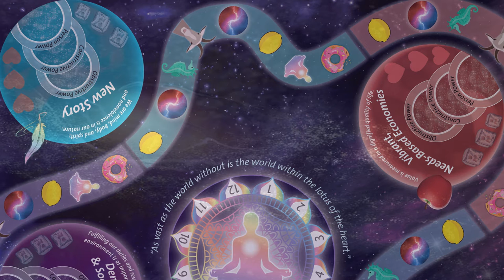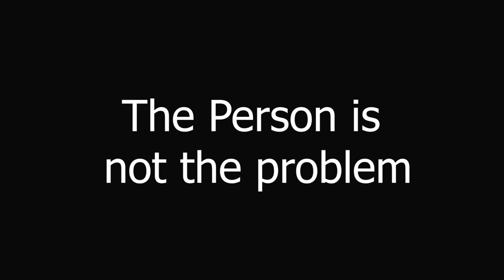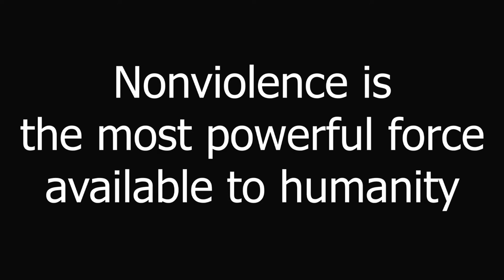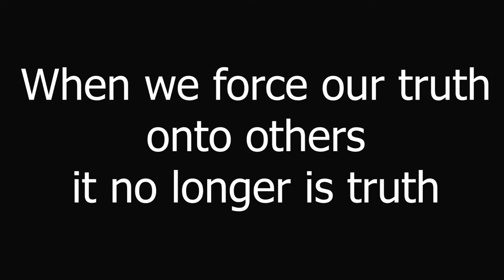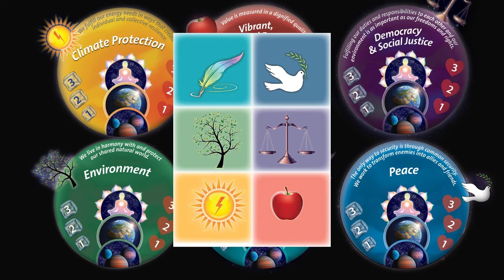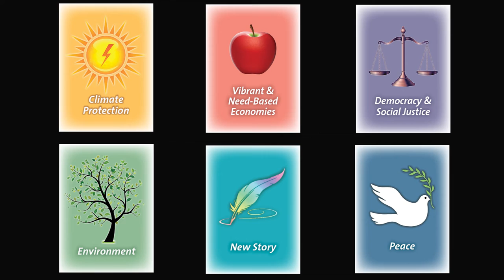Comic Peaceforce - Gameplay Tips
00:43 Disharmony Yuga
01:10 Game explanation
01:40 Tips on Nonviolence
02:15 Number 1
02:30 Number 2
02:41 Number 3
02:51 Number 4
03:10 Number 5
03:55 Number 6
04:06 Number 7
04:19 Number 8
04:38 Game Pieces
05:38 Strategy cards
06:42 Space Lemons
07:19 Conflict cards
08:13 Conflict card actions
08:31 When the game is over